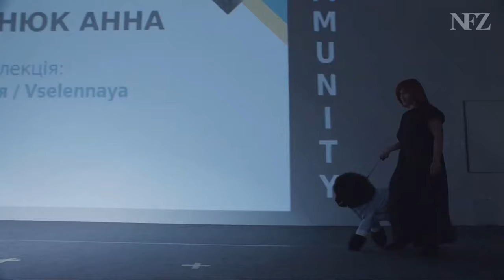Виолончельное сопровождении, для конкурсов, выставок и других мероприятий в Киеве. +38(063) 3979845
Музыкальное сопровождение на виолончели, для знаковых мероприятий.
   "Заказ артиста на торжество: "
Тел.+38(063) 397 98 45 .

"Поиск музыкантов"
"найти музыкантов"

Произведение «Виолончельное сопровождении, для конкурсов, выставок и других мероприятий в Киеве. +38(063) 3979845» созданное автором по имени Anton Stepanenko., публикуется на условиях лицензии Creative Commons «Attribution» («Атрибуция») 4.0 Всемирная.